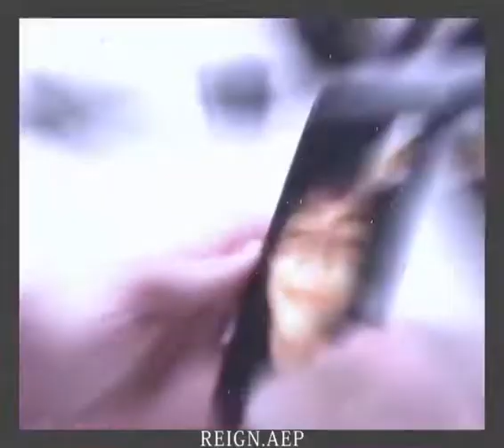someone to you